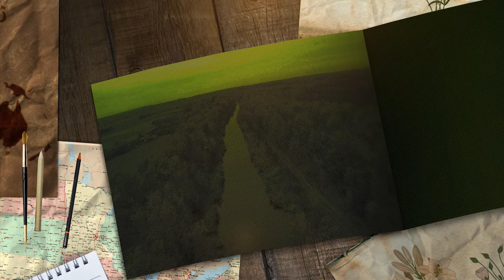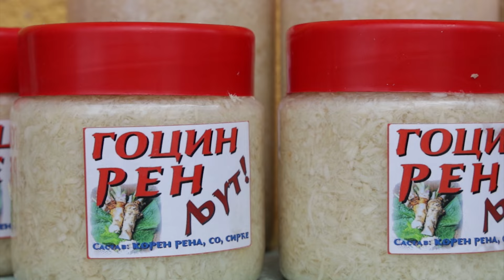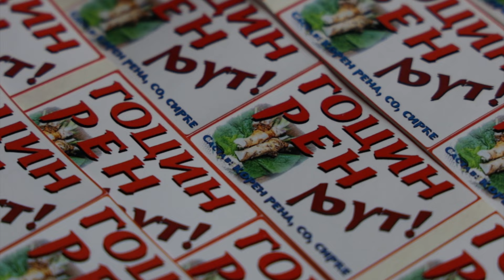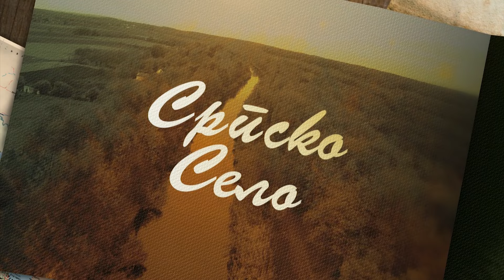Brend moga sela ep. 63 26.02.2021. Ren, Preliv, opština Palilula